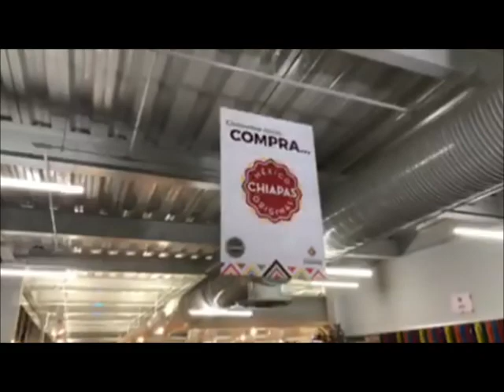Anahí na inauguração da casa de artesanatos de Chiapas (19/12/2017)